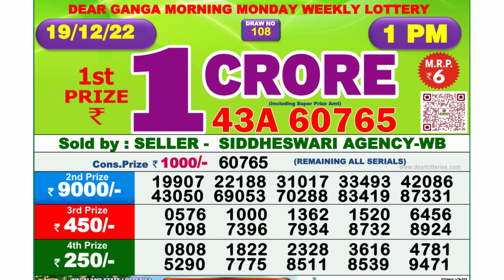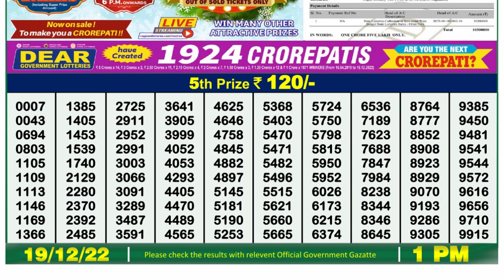🔴 Lottery Sambad Live 01:00pm 19/12/2022 Morning Nagaland State Dear Lottery Result Pdf Download